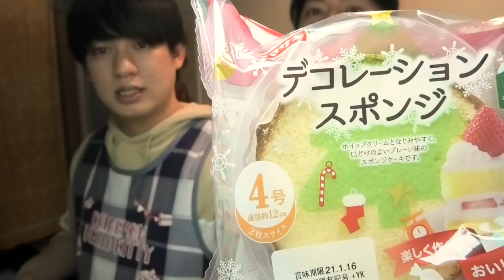【ゲイカップル】仕方ないからあーんしてあげる。メリークリスマス♡【BL】（gay couple）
グッズはこちらを販売してます！
2020年10月31日（土）21:00から
2020年12月25日（金）23:59までの
期間限定販売になってます！

Qしょーたに質問。ケーキの食べ方あざとくない？

A YouTubeだからいいのよ
その場その場でわきまえてます。
なんちて。

そんな感じで気ままに更新してます！
時間あるときみてみてね！

音源様